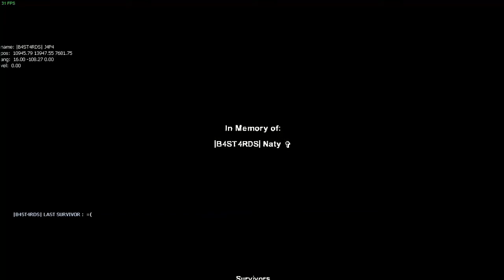Left 4 Dead 2 - No Mercy - Hunter City Expert - No Restarts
☠ INTRO EDIT BY FROST.

*** COMPLETE PLAYTHROUGH WITH ALL THE EVENTS PLAYED, NO USE OF "GOD SPOTS" AND NO BUG EXPLOITS! ENJOY! ***

☠ Complete Walkthrough!